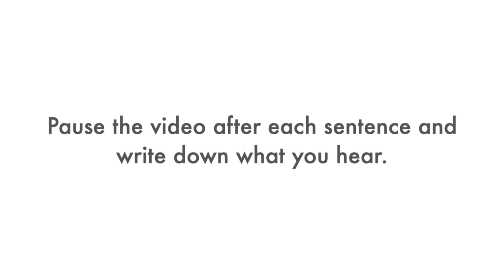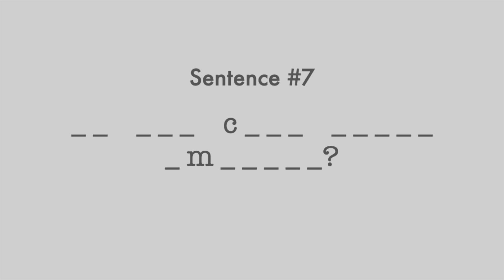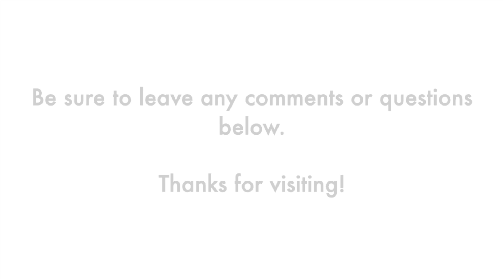(Five-Word Sentences/#6) Ear for English: Listening Practice/Dictation/Essential Vocabulary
Ear for English: listening practice for English learners. All sentences recorded by American native speakers speaking at a fast, normal speed. Start improving your listening comprehension today!

The five-word sentences in this video are built from the 500 most common English words.

If it was difficult for you to understand these sentences, click on the Settings icon, slow down the Playback Speed to 75% or 50%, and then listen again.

ANSWERS*:
1-Just walk along the river.
2-They’re walking to the town.
3-You and I bought gold.
4-The river was very deep.
5-That area is too warm.
6-We’ve ordered some new pieces.
7-Do you care about America?
8-She’s standing among those people.
9-He gave me some change.
10-Don’t stand below the light.

*Contractions (can’t, don’t, should’ve, she’s, etc.) are considered as one word. Some contractions (don’t, she’s, hasn’t, we’ll, etc.) are very common in everyday written English. Other contractions (mustn’t, that’d, that’ll, etc.) are not very common in written English. However, since most Americans use contractions when speaking quickly, all of the sentences in the Ear for English videos use contractions whenever possible.

If you enjoyed this listening practice, be sure to give the video a thumbs up. Thanks.